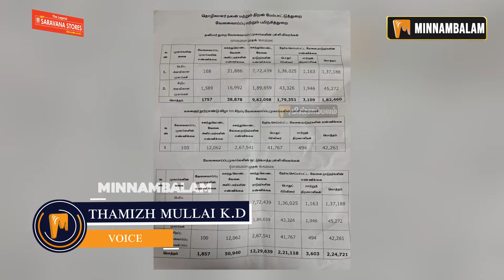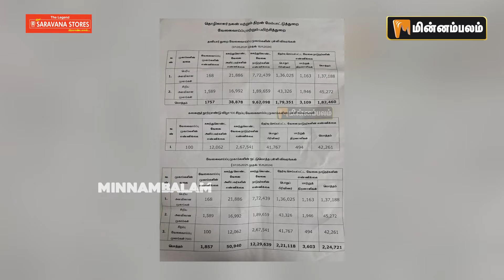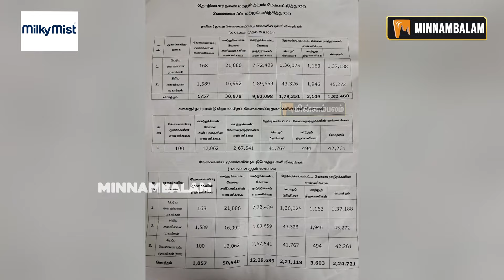2026க்குள் 5 லட்சம் பேருக்கு வேலை... திமுக திட்டம்! | DMK | MK Stalin | Private jobs | Minnambalam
2026க்குள் 5 லட்சம் பேருக்கு வேலை... திமுக திட்டம்! | DMK | MK Stalin | Private jobs | Minnambalam

About Minnambalam